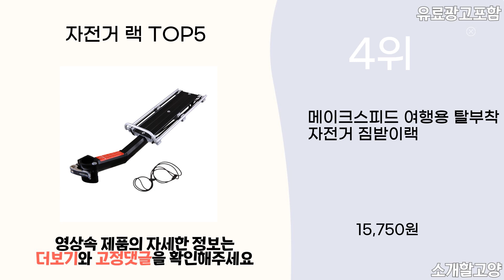2024년 인기 자전거 랙 추천 TOP5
1위 : 디바이크 3단 알로이 자전거 짐받이 DB-67107
가격 : 24,420원

2위 : 트레벨로 시트포스트 길이조절 후미등장착 자전거 짐받이 랙
가격 : 16,490원

3위 : 메이크스피드 자전거 짐받이랙
가격 : 16,700원

4위 : 메이크스피드 여행용 탈부착 자전거 짐받이랙
가격 : 15,750원

5위 : 자전거짐받이 고급형 168A
가격 : 15,800원